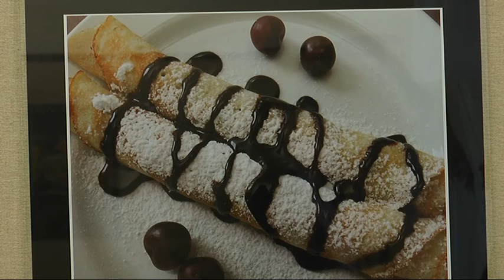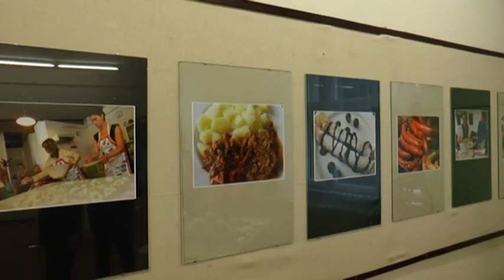2016.10.26. Gyurkó Péter kiállítása